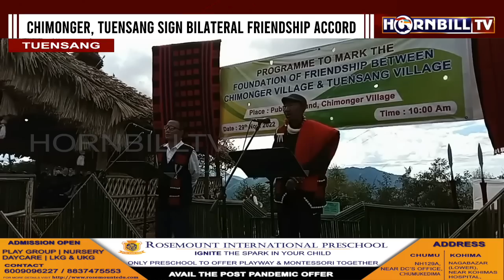CHIMONGER, TUENSANG VILLAGES SIGN BILATERAL FRIENDSHIP ACCORD